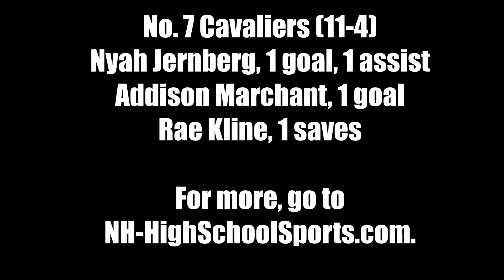Field Hockey: Pelham at Hollis Brookline (D2 prelim)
Hollis Brookline scored twice in the second quarter and held off Pelham for a 2-0 win in the Division II preliminary round on Oct. 19, 2023.